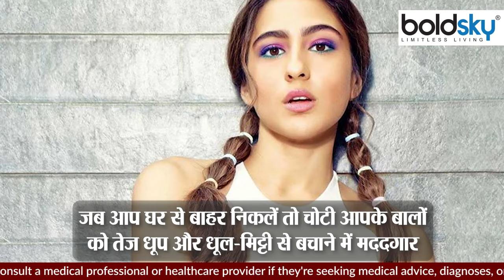2 चोटी बांधने से बाल बढ़ता है क्या | जानें और क्या होता है | 2 Choti Badhne Se Baal Badhta Hai Kya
बचपन में मां अक्सर बेटियों को जबरन पकड़कर उनके खुले बालों की 2 चोटी (Hair Braid) बना देती थीं. हालांकि उस समय से ये बच्चों को बुरा लगता था लेकिन क्या आपको पता है कि 2 चोटी बनाने से बालों के साथ साथ शरीर को भी कई तरह के फायदे होते हैं. कई लोग अपने बालों में तेल (Hair Oil) नहीं लगाते और न ही उन्हें ढंग से सुलझा कर कंघी करते हैं. वहीं लड़कियां भी आज के समय में लंबे वक्त तक खुले बालों में घूमती नजर आती हैं. ऐसा करने से उनके बाल टूटते है और बेजान हो जाते हैं. आपको बता दें कि पहले के समय में ज्यादातर महिलाएं अपने बालों को बांध कर रखती थीं जिससे बाल लंबे समय तक बचे रहते थे. इसके अलावा भी बालों को बांधकर उनकी चोटी बनाने के कई और फायदे हैं. वीडियो में देखें 2 चोटी बांधने से बाल बढ़ता है क्या ?

In childhood, mothers used to forcefully hold daughters and braid their open hair. Although from that time it used to be bad for the children, but do you know that 2 braiding has many benefits for the hair as well as the body, especially in winters. Many people do not apply hair oil to their hair, nor do they comb it properly. At the same time, girls are also seen roaming around in open hair for a long time. By doing this their hair breaks and becomes lifeless. Let us tell you that in earlier times, most of the women used to keep their hair tied, due to which the hair was saved for a long time. Apart from this, there are many other benefits of tying the hair and braiding it. Watch Video and Know 2 Choti Badhne Se Baal Badhta Hai Kya ?